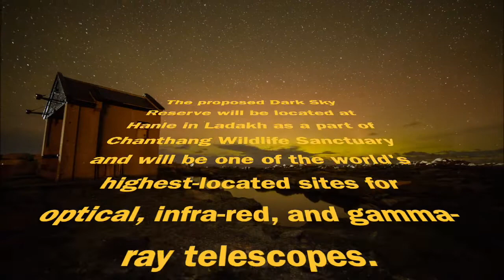Night Sky Sanctuary in Ladakh for astronomy lovers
Hope you like this video, mention your comments below if you have any suggestions or topic you want to discuss or want me to make a video on that topic.

क्या होता है यदि आप कोरोनावायरस से संक्रमित होते हैं | What Happens If u Get infected by CoronaVirus | Explained in Hindi

क्या होता है यदि आप एक परमाणु के बराबर हो जाते हैं ? | what happens If you become equal to an atom.

Age of universe is 13.8 billion years than how universe expands to 94 billion light years ?

ˍˍˍˍˍˍˍˍˍˍˍˍˍˍˍˍˍˍˍˍˍˍˍˍˍˍˍˍˍˍˍˍˍˍˍˍˍˍˍˍˍˍˍˍˍˍˍˍˍˍˍˍˍˍˍˍˍˍˍˍˍˍˍˍˍˍˍˍˍˍˍˍˍˍˍˍˍˍˍˍˍˍˍˍˍˍˍˍˍˍˍˍˍˍˍˍ
Credits:
Video Editing Tool  ► Filmora
Thumbnail ► Google Images

Sources:
Internet

ˍˍˍˍˍˍˍˍˍˍˍˍˍˍˍˍˍˍˍˍˍˍˍˍˍˍˍˍˍˍˍˍˍˍˍˍˍˍˍˍˍˍˍˍˍˍˍˍˍˍˍˍˍˍˍˍˍˍˍˍˍˍˍˍˍˍˍˍˍˍˍˍˍˍˍˍˍˍˍˍˍˍˍˍˍˍˍˍˍˍˍˍˍˍˍˍˍ